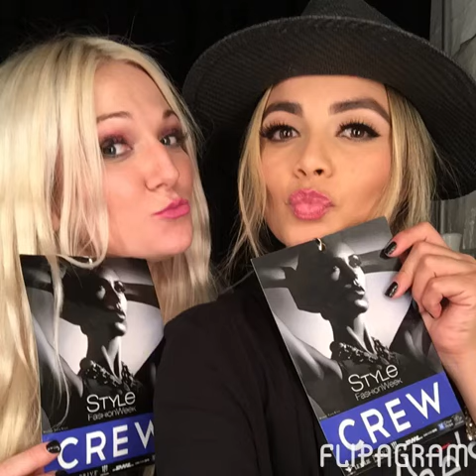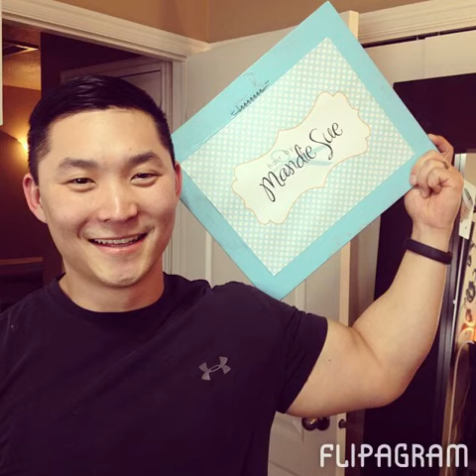My Amazing year 2014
I already miss my year 2014 it was amazing BUT I can't wait for all my new adventures in 2015!!!
Thanks for being apart of my life you guys! I love you all!!! If I know you or if I Don't I love you ALL! Happy new year!!